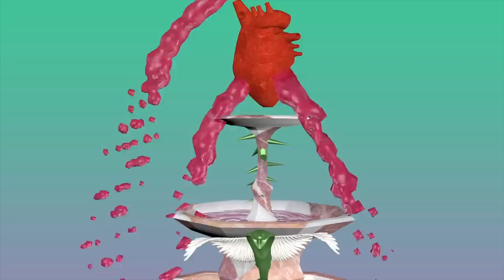Purple Palace - I Know Where You Live (official video)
official video for my first single "I Know Where You Live" 💘
🦋 Listen first on SPOTIFY:

Special thanks to everyone who helped on this project:
💘 Video clip animated by Nico Mures @nicomures
💘 special thanks to my producing partner Aria Wood @ariawood__
💘 Mastered by Lorenzo Targhetta _AllPass

LYRICS:
The more I think about it
The more angry I get
So I try not to think about it
But it keeps rearing it's fuc*ing head...

I know where you live
I might just walk there
'Cause I know where you live
I know the texts you sent
To the new girl
And all your boys
La fille du 16éme (the girl from the 16th arrondissement)
Carpe diem (sieze the day)
Because you thought I wouldn't know
You thought I'd never show up at the metro Passy
Oh so classy
I'm walking towards you now
Because I'm right outside your house

And when I think about it
I feel disrespected
I used to cover your neck in a scarf that I knit
So you wouldn't get sick
Now it's winter and I'm the one
Coughing up colors from this
Yeah I'm feeling bitter
'Cause I should have known better
When you said you were just friends
Tu m'a pris pour une conne (you took me for a fool)
Je crie dans mon coussin (I cry into my pillow)
Je sais pas me remettre (I don't know how to get better)
So I walk and I walk and I walk and I walk
And I cry And I cry
And I walk and I cry and I walk and I walk and I walk
Et puis je me souviens (and then I remember)...

And all my friends say
That this is good for me
But they didn't know us then
19 with a suntan swimming in Italy
I lost my innocence when you showed your true face
Should call you Voldemort 'cause you keep leaving scars
On the main character babe

If they say that I dodged a bullet
Then why can I feel it in my chest
My heart is beating fast and my eyes are getting blurry
The present is looking dark but my agenda is looking light
Perhaps the scores will be settled tonight

Palais de Tokyo, Pont des Arts
I'm getting closer now I'm passing all the landmarks
Don't be afraid just want to talk to you
Want you to feel how I felt
When I found out about you two
The other day I saw your friends at an Art show
Smoking cigarettes and being assholes
They pretended they didn't eat the cake at my wedding
Je suppose que ça t'arrange que je sois complètement effacé (I suppose that it works for you to completely erase me)

I'm not saying I wish I never met you
But I wonder if I ever knew the real you
Je t'aimerais toujours
I guess forever lasts as long as honesty does